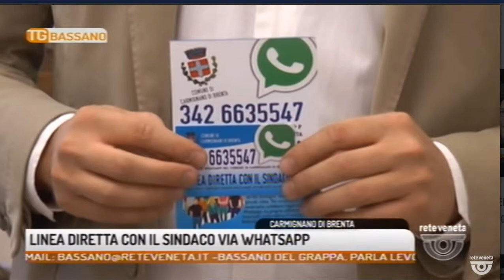Linea diretta con il Sindaco - servizio di Rete Veneta